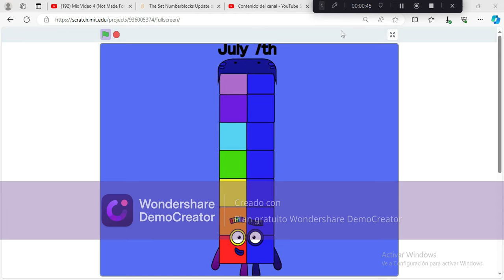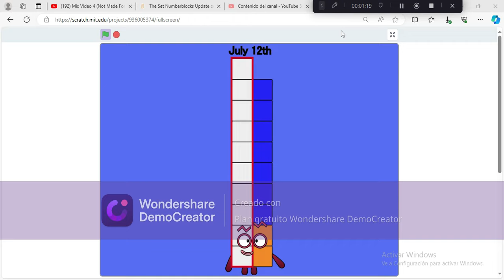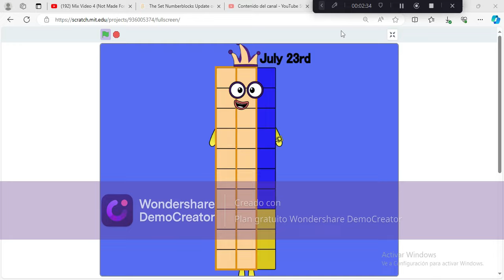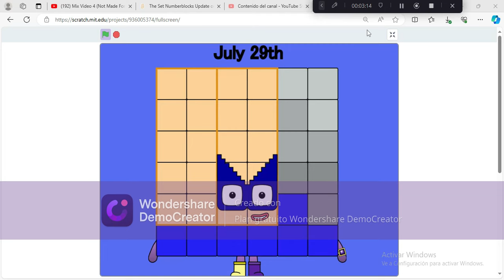Dateblocks Band 7